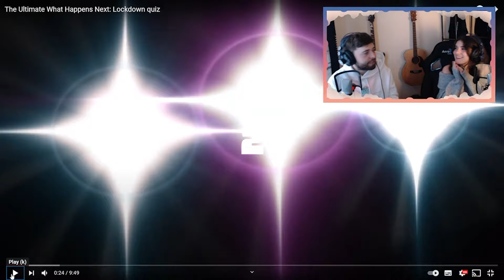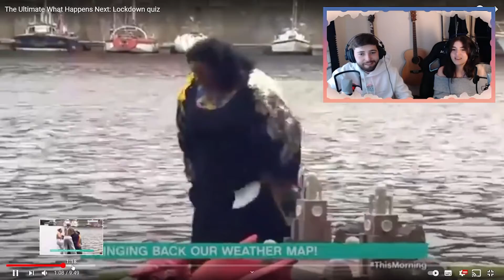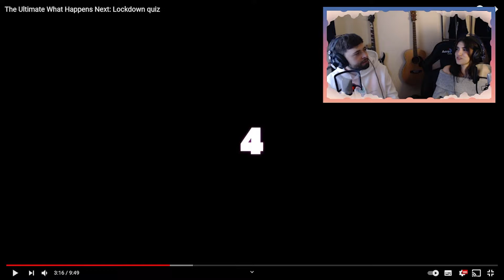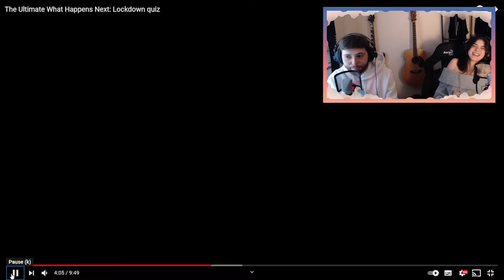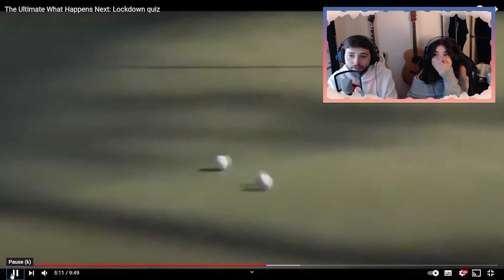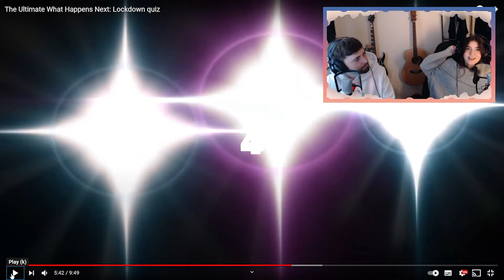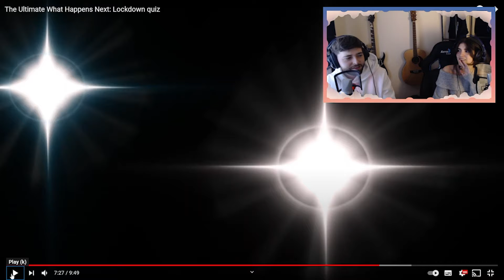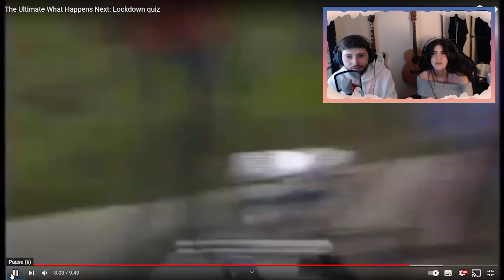What Happens Next?! Reacting to The Ultimate Viral Videos - Reaction Episode 4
Welcome BACK to the Sunset Narwhal YouTube channel! Today we're reacting to viral videos and trying to figure out the insane outcomes in 5 seconds!

HEY we also live stream every Tuesday and Saturday at 6pm - join us on Twitch!